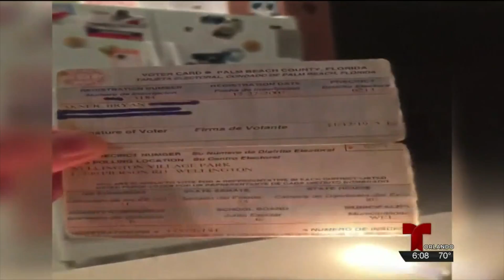Spanish Hispanics Republicans Against Trump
5/4 draft 2

DT will be the R candidate in the next elections. The magnate is entering a new phase that will bring new challenges. Beginning inside his own party.
Civil war. We are many R Latinos that are against DT.
 they won’t give him all the support to DT
Mike Fernandez one of the major contributors, prepared anti-Trump propaganda, in which he calls DT a bullyonaire
you will see the R party split in 2, those who support DT. you will also see those who are totally and completely against DT.
he doesn’t represent the values nor of the R party or the country in general
different values than mine. There are many people like myself or leaders in the party or conservative movement that are thinking the same thing
there are some R that have even began burning their voter cards.
DT doesn’t close the business.